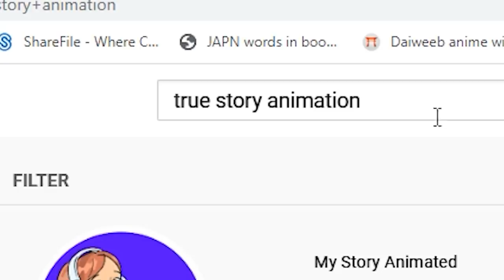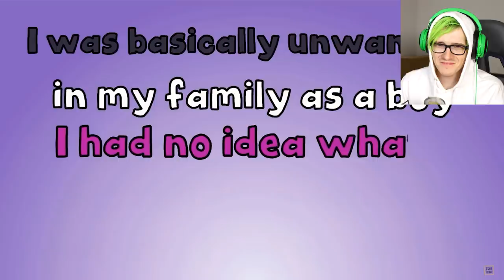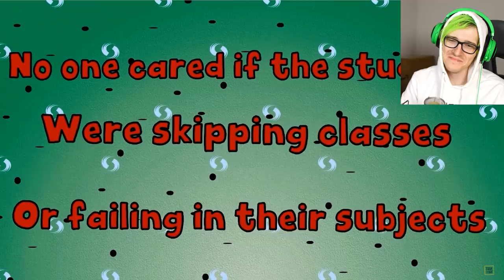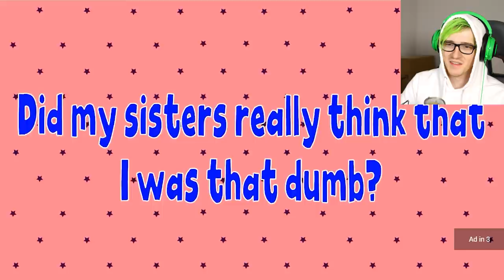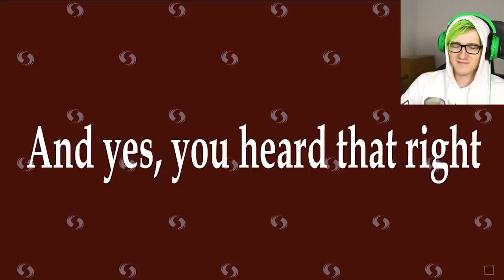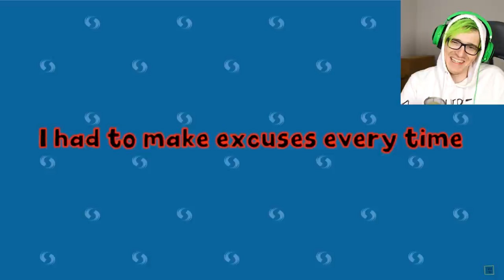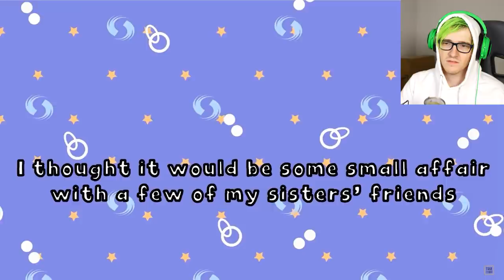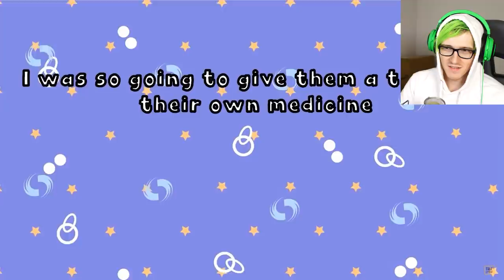His Sisters WANT HIM *Banjo Starts Playing* - True Story Animation Reaction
HOL UP Im pretty sure i have seen this in some Anime's. We are back reacting to True story Animations